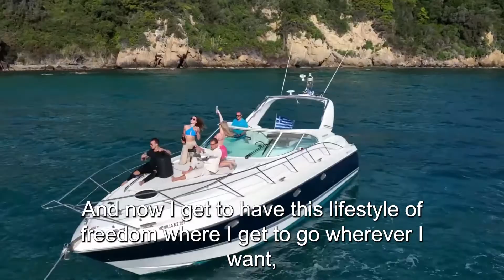GoHighlevel 30 Day Free Trial of Highlevel SaaS Mode Pro + The 10 Day SaaS Launch Challenge [ Free ]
How would you like to launch a fully automated SaaS Business in the next 10 days for FREE?

I've created the 10 Day SaaS Launch Challenge to help digital marketers build, market, sell & automate their SaaS. This is a comprehensive FREE training program that will help you create a highly competitive SaaS and acquire your first 10 clients within the first 30 days.

Step 1: Start your 30 day Free Trial of GHL SaaS Mode (works even if you already have GHL) using this

As one of our affiliates, you'll get access to our GHL SaaS Mode Snapshots as well as bonus access to our Profit Launch Challenge which will makes it easy to sell high ticket offers using Highlevel.

The Program Schedule:

Day 1 Research: How to Build a Highly SCALABLE SaaS Product That Can Make You Bank on Autopilot Without You Needing to be Chained to a Desk...

Day 2 Research: How To Legally Steal Millions Of Dollars Worth Of SaaS Research For FREE So That You Can Guarantee A Successful SaaS Launch...

Day 3 Research: How to use Automation to Generate MILLIONS for Your Clients...

Day 4 Sales: How to Close High Ticket Deals without Being Good at Sales...

Day 5 Sales: Get Access to Our Agency's Over-the-Phone close script...

Day 6 Execution: Naming the SaaS, Building the Website / Funnel, Designing the Logo, and Writing the Website Sales Copy...

Day 7 Execution: Downloading my SaaS Fulfillment Template & Customizing It so that You Have a Highly Competitive SaaS...

Day 8 Execution: Building Your 24-7 Automated Sales Rep So That You Can Close Deals Even When You're Sleeping...

Day 9 Execution: How to Automate Customer Support So That You Can Have Maximum Freedom Without Having to Give Up Revenue...

Day 10 Execution: Execute Several "Instant" Client Acquisition Methods So That You Can Walk Away From This Challenge With Your First 10 Clients Within 30 Days...